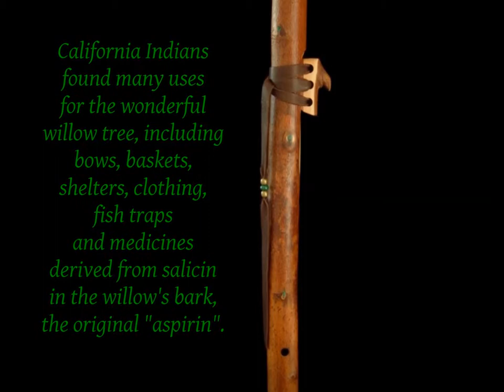Dryad Flutes: Arroyo Willow Branch Flute in High Dm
Measuring 16 7/8" in length with a 5/8" diameter sound chamber and 4 direction holes, this Arroyo Willow (Salix lasiolepis) unsplit branch flute is tuned to a sweet and soulful minor pentatonic scale, playing two upper octave notes.  The bark has been left on, well sealed to insure it's continued adherence to the wood, and a few knot holes have been inlaid with crushed malachite.  Deer lacing with malachite and brass beads holds the bird to the nest.  To help prevent wet-out, the bird has been fitted with a redwood shoe, and a drain hole, covered by the lacing, has been designed into the bottom of the air chamber.  The branch for this flute was gathered sustainably, with prayer and gratitude, within the San Marcos Creek watershed of California.   California Indians found many uses for the wonderful willow tree, including bows, baskets, shelters, clothing, fish traps and medicines derived from salicin in the willow's bark, the original "aspirin".